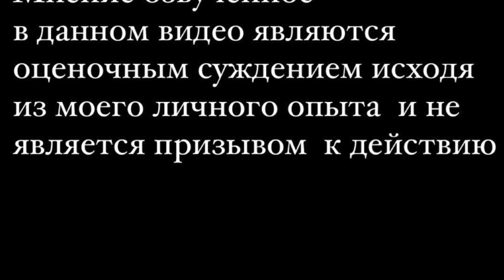VLOG 040-АНТИДЕПРЕССАНТЫ ! ЖИЗНЬ В КАНАДЕ ИСПЫТЫВАЕТ МЕНЯ НА ПРОЧНОСТЬ. МУЖ КАНАДЕЦ ПОМОГАЕТ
ЖИЗНЬ В КАНАДЕ. ЗАМУЖ В КАНАДУ